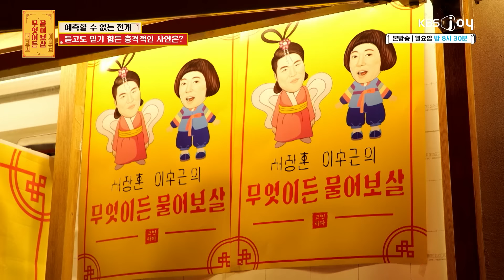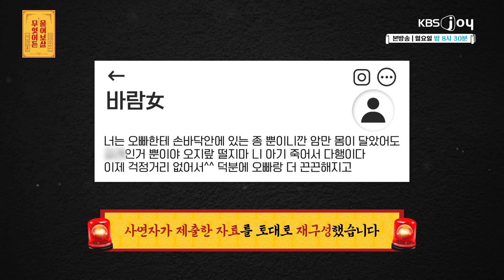바람난 남친, 그 내연녀의 폭언과 임신 중절 종용 [무엇이든 물어보살] | KBS Joy 241202 방송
남친과 반복적인 재회를 하던 중 바람난 남친!
이후 제가 임신을 했는데
그걸 알아버린 내연녀가 제게 폭언을 했어요...